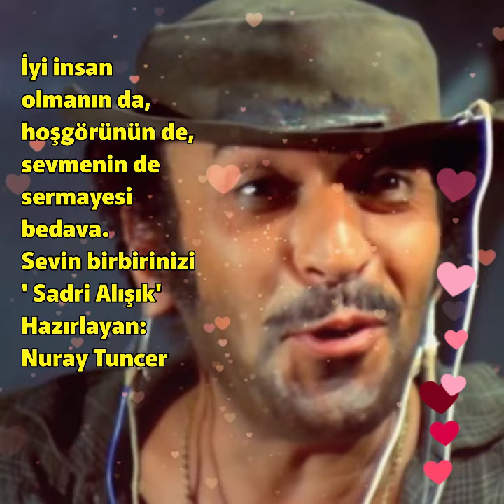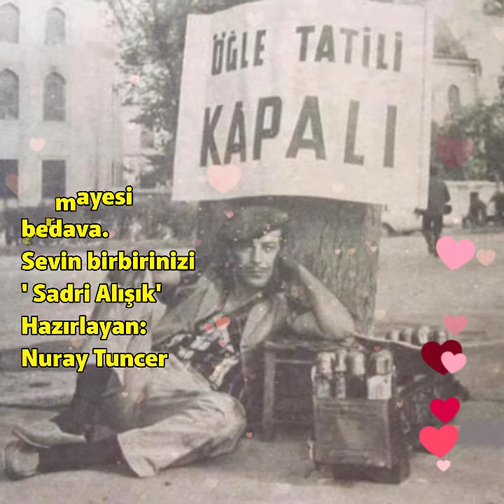İyiİnsanOlmanınHoşgörününSevmeninSermayesiBedava SevinBirbirinizi SadriAlışık Sevgi MinikYürek🌼😌💗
İyi insan
olmanın da,
hoşgörünün de,
sevmenin de
sermayesi
bedava.
Sevin birbirinizi
' Sadri Alışık'